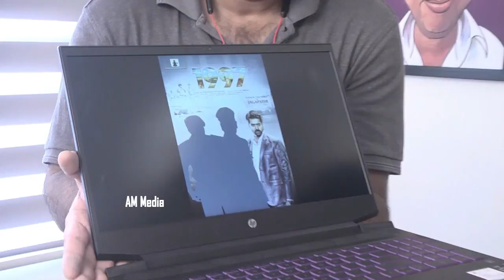PrakashRaju Launched the 3rd Character Poster | 1997Movie NaveenChandra | Am Media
PrakashRaju Launched the 3rd Character Poster | 1997Movie
NaveenChandra | Am Media